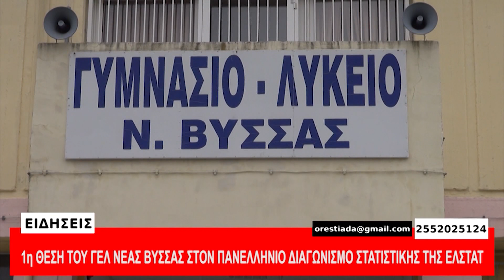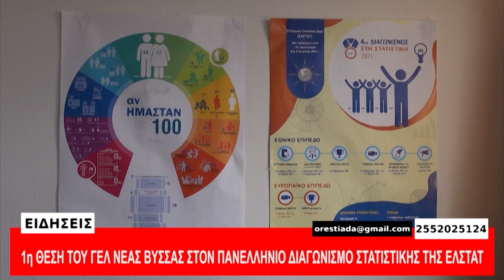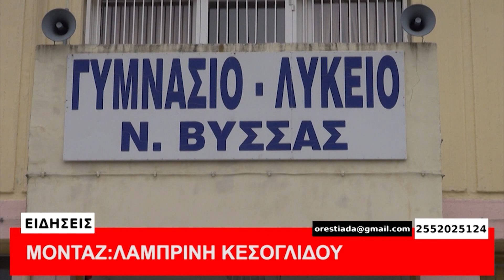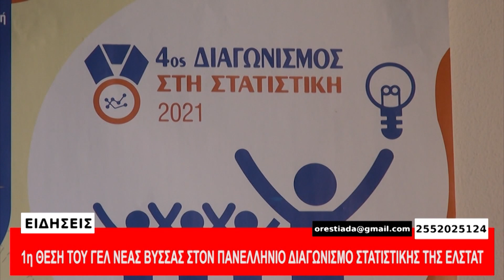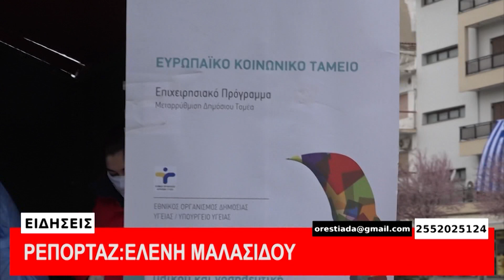ΚΕΝΤΡΙΚΟ ΔΕΛΤΙΟ 24-3-21